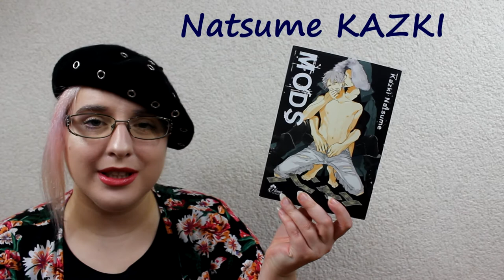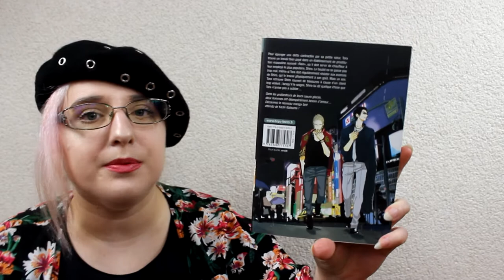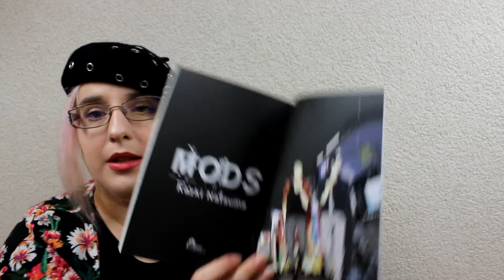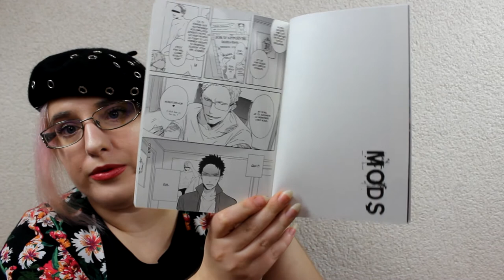[Présentation Manga] M.o.d.s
Résumé
Tora est obligé de trouver un deuxième travail pour aider financièrement sa soeur. Il répond du coup à une o re des plus inhabituelles où il se verra proposer le travail d’escorte pour un jeune escort boy, Shiro. D’abord répugné par la tache, il sera contraint d’accepter au vu du salaire plus qu’alléchant. C’est ainsi qu’il va accompagner dans toutes ses courses le jeune homme, quelque peu enfant à problème sur les bords bien qu’attachant. Mais Tora saura-t-il garder ses distances malgré leur proximité et surtout, après avoir assisté à une scène des plus excitantes au détour d’une course ?

♥ SNUPPS : HibiYume
♥ Fyuse : hibiyume